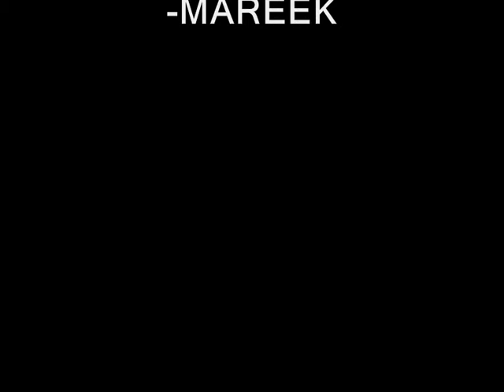MAREEK - Dygresja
Krótka, niskobudżetowa piosenka. Muzyka i słowa: Marek Płotka